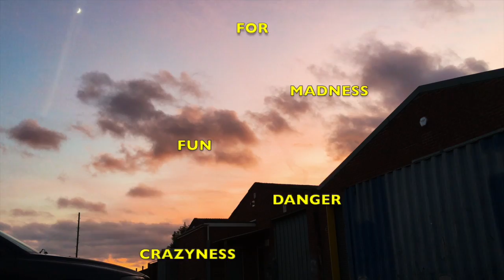Welcome 2017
An introduction to 2017, may it be a great year for us all. I look forward to uploading more consistent, and better content this year, As I build up relationship with all the poplin my world that includes you(there will obviously be limited intimacy between us, so don't be expecting me to buy you a pint next week.)
Have a great day, Love Ben.